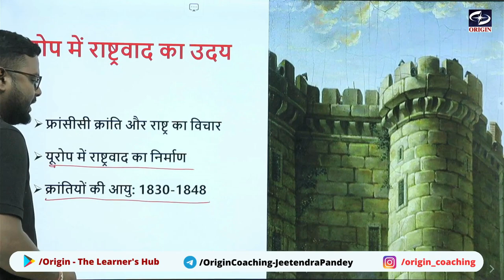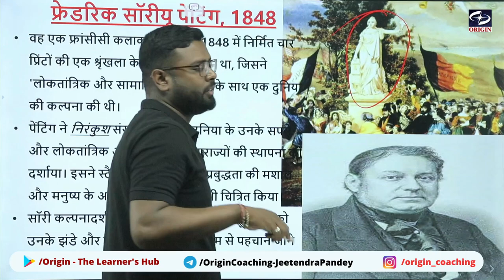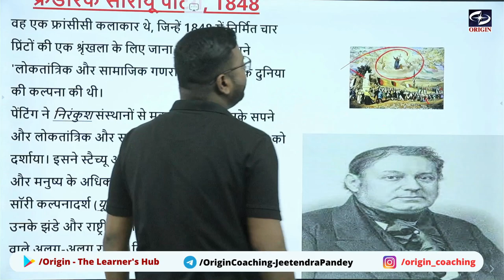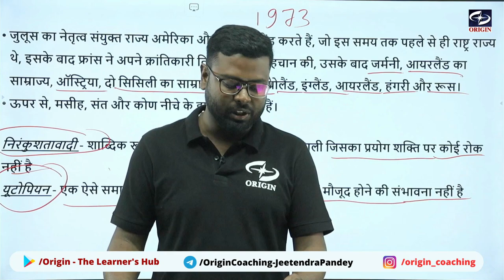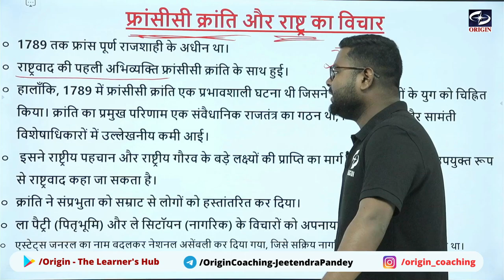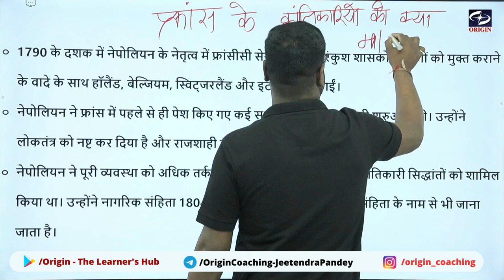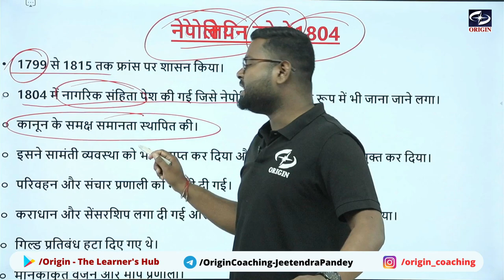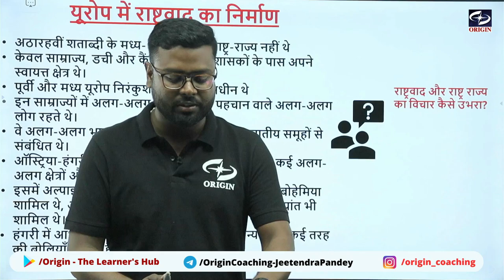Class 10 History Chapter 1 | युरोप में राष्ट्रवाद का उदय Full Chapter (हिंदी में)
Europe me rashtravad class 10 in hindi
Europe mein rashtravad question answer
Europe mein rashtravad objective question
europe mein rashtravad class 10th question answer
europe me rashtravad class 10 in hindi notes
europe  me rashtravad class 10 in hindi doubtnut
europe  mein rashtravad
europe me rashtravad class 10 in hindi mcq
nationalism in europe class 10 in hindi
nationalism in europe class 10 most important questions
europe mein rashtravad ke mahatvpurn prashn
class 10 history europe mein rashtravad